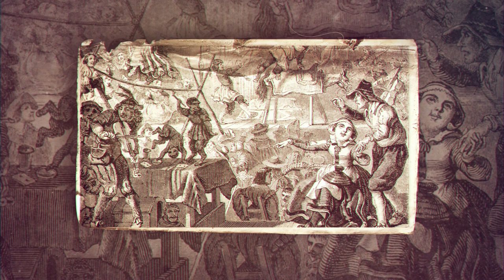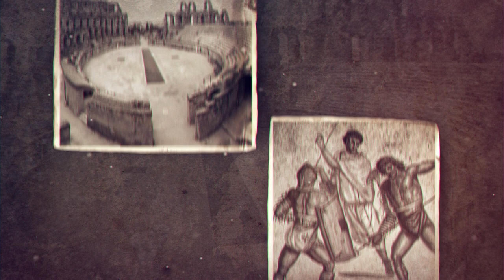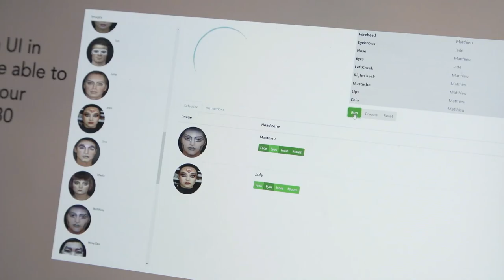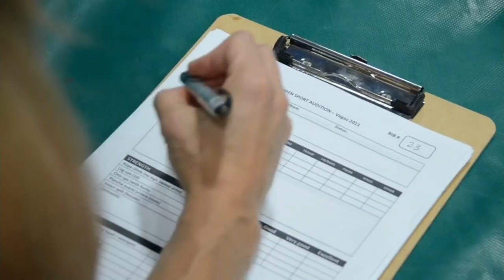Cirque Du Soleil: How To Become Bankrupt And Escape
Everyone knows Cirque du Soleil for their stunning performances and top-notch shows. But did you know they filed for bankruptcy in 2020? Recently they have emerged from bankruptcy protection and are now in process of restarting the business! How were they able to do it? What is the story behind this fascinating company? Watch this video from Market Insider to know more!

TIMESTAMPS

0:00 Introduction
0:50 The spectacular journey of the circus
2:42 Why are their shows different?
5:12 The pandemic and debt
7:57 The restart